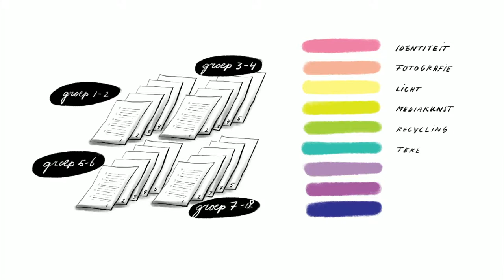PIONIER! de leerlijn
Deze video hoort bij de leerlijn PIONIER!, kunst op school!

Deze leerlijn is ontwikkeld voor iedereen die met kinderen werkt en aandacht wil besteden aan de creatieve ontwikkeling.  De video's horen bij compleet uitgewerkte lessen en opdrachten.

PIONIER! maakt het geven van goede kunstlessen gemakkelijk en laagdrempelig.